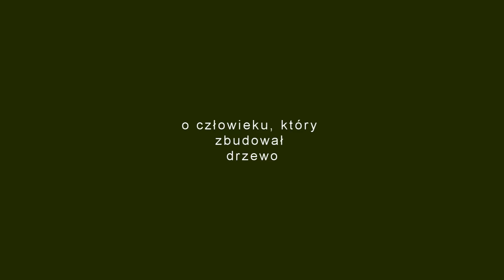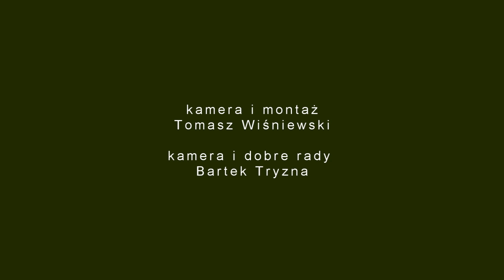O człowieku, który zbudował drzewo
Mieczysław Łapiński z Łap w 1931 roku w miejsce wykopanego dębu posadził jesion. Do dziś dogląda swoje drzewo.